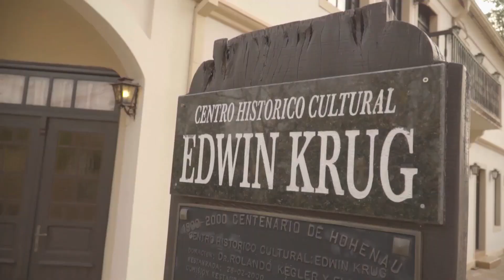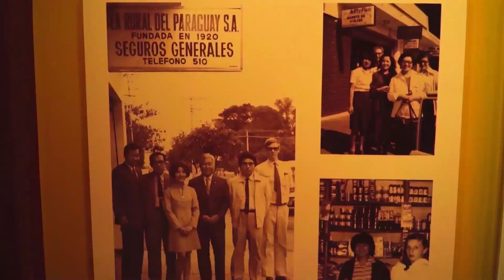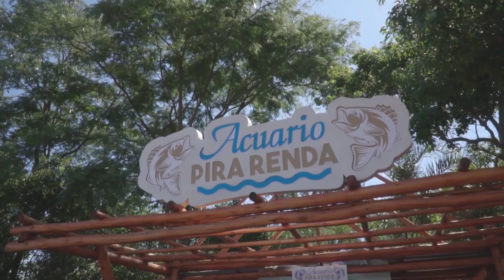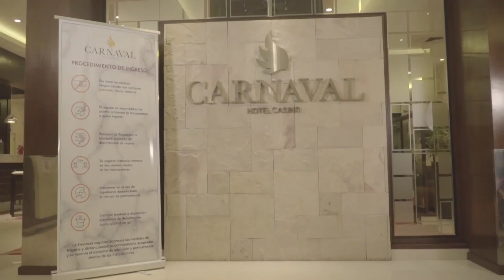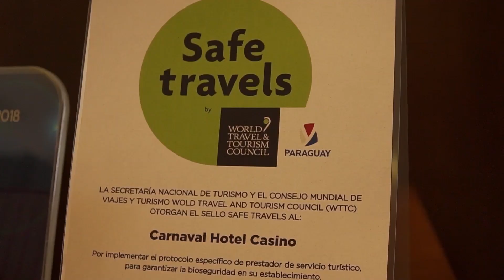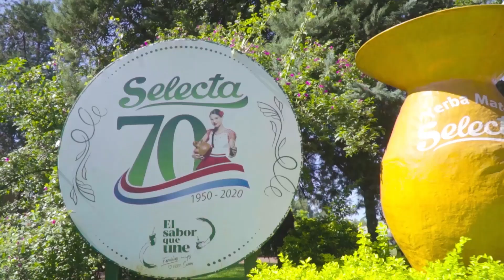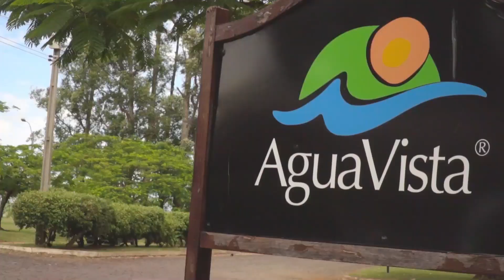Itapúa te espera todo el año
Itapúa Paraguay Convention and Visitors Bureau te ofrece todo para tus eventos. Te esperamos!